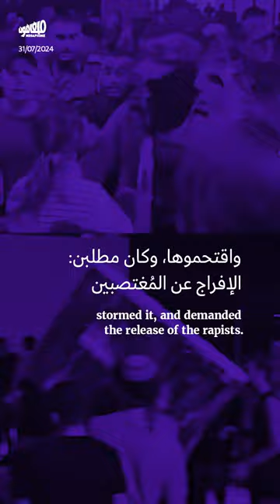قصّة «سدي تيمان»: من الاعتقال السرّي إلى تبرير الاغتصاب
«سدي_تيمان»، المعتقل الذي تستخدمه إسرائيل للانتقام من غزة، والذي جعل الإسرائيليين يُجاهرون بالحقّ في الاغتصاب.